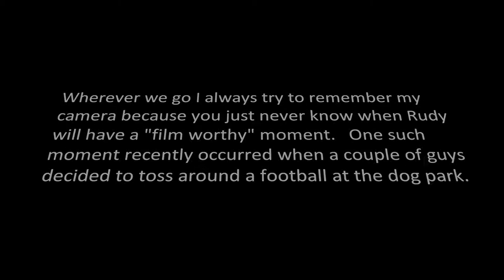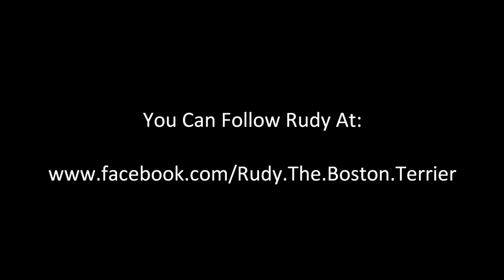Rudy, The Boston Terrier, Has Two Fun Random Encounters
Wherever we go I always try to remember my camera because you never know when Rudy will have a fun encounter.